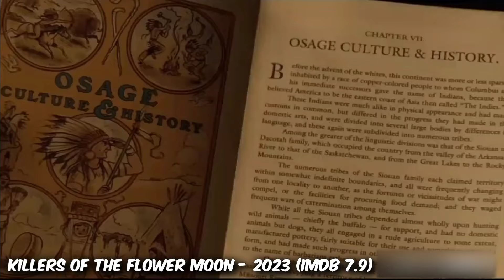Top 10 IMDb Movies of 2023 | IMDb List | Playtamildub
Top 10 Best Movies of 2023 by IMDb ✌🏻